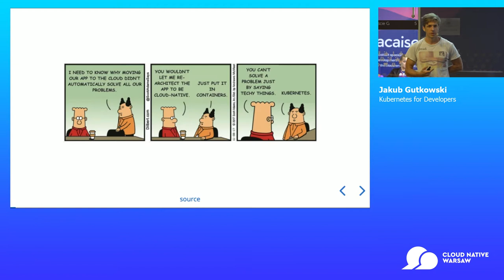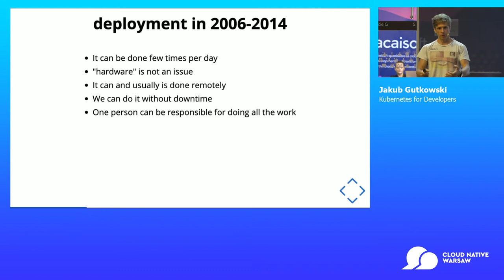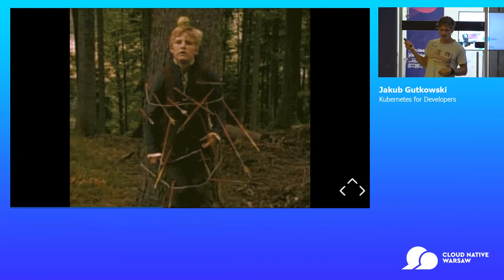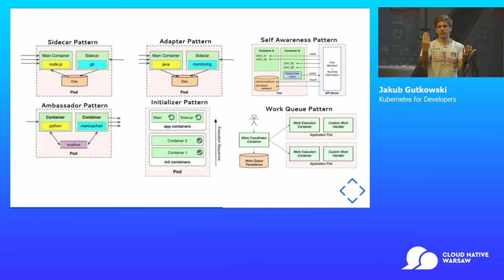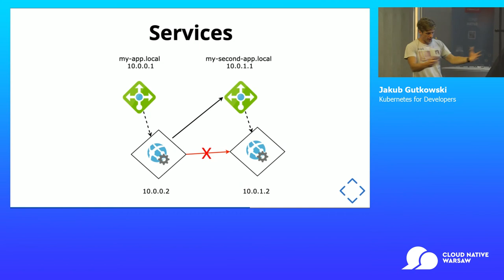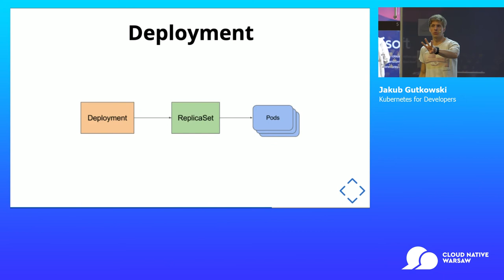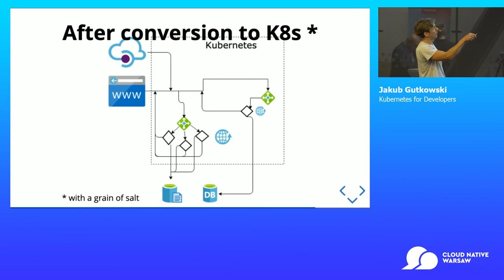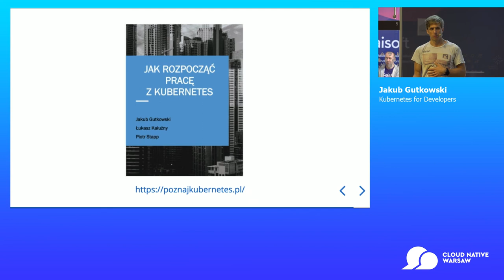Kubernetes Track: Kubernetes for Developers - Jakub Gutkowski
Kubernetes Track:  Kubernetes for Developers - Jakub Gutkowski, Principal Software Engineer & CEO

Managing deployment of applications is not always the easiest thing to do. Especially if we need to be able to scale them as we wish. How many instances? How we can make sure that our instances are running? How we can deploy multiple versions of the same app? There are a lot of questions that we need to answer before we can deploy the app, or shall we really need to answer them?

This session is for busy developers who need to get up to speed with what is Kubernetes, and how it can be used to help us, developers, create deployments that will just work. We will go thru the basics of Kubernetes and how it can take out some complexity of our day-to-day work.